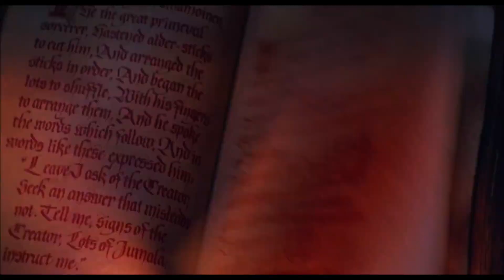[TUTO] Disney : Sculpture de citrouille d'Halloween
Vous pouvez découvrir ma première vidéo à l'occasion d'Halloween !
Je vous présente comment sculpter facilement une citrouille sur l'univers de l’Étrange Noël de Monsieur Jack dans ce tuto.

Bon visionnage !

Extraits de films :

South Park - depuis 1997 - Trey Parker, Matt Stone ; Trey Parker, Matt Stone, Anne Garefino